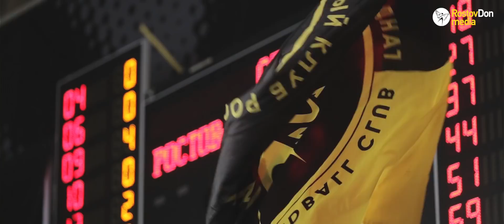Ростов-Дон - Ставрополье-СКФУ | Лучшие моменты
Во вторник, 3 апреля, «Ростов-Дон» обыграл «Ставрополье-СКФУ» во втором матче 1/4 финала Суперлиги со счетом 38:27.